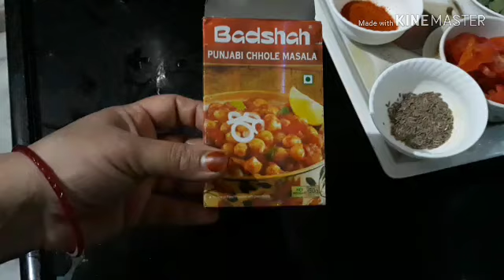Chatpte chane recipe in urdu hindi